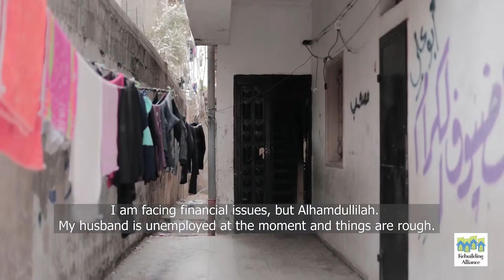Give Eid Clothes to 400 Children in Gaza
Give 400 children in Gaza a chance to go Eid shopping to a local store and select their clothes themselves. Your gift will bring much-needed hope and happiness to these children.